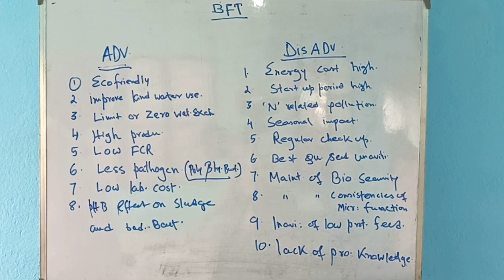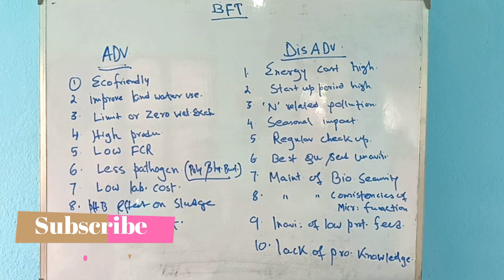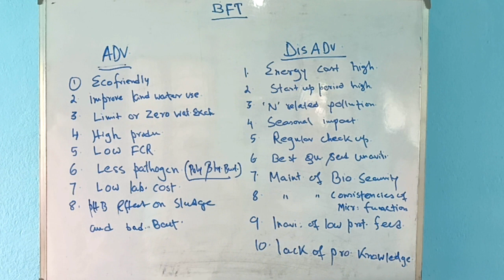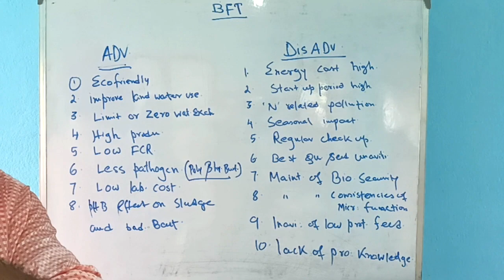বায়োফ্লকে এ মাছ চাষের সুবিধা ও অসুবিধা ।। Biofloc Fish Farming Advantage & Disadvantage